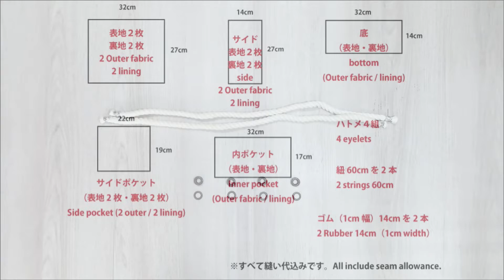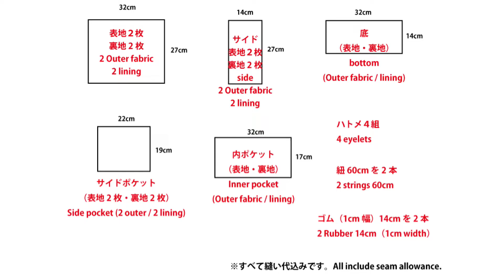【サイドポケット付きトートバッグの作り方】ハトメ付き／アイレットの付け方／DIY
サイドポケット付きトートバッグの作り方です。

サイドポケットはギャザータイプのポケットです。
サイドポケットには、ペットボトルなども入ります。

裏地付き、内ポケット付きです。

ハトメをお持ちでない方は、ハトメとロープの持ち手を、シンプルな布の持ち手に変えてくださいね。

ハトメ（アイレット）の付け方も紹介しています。

【完成サイズ】
横幅：42cm
底の横幅：30cm
高さ：25cm
マチ：12cm

【バッグの材料】
本体（表地2枚・裏地2枚）：縦27cm×横32cm
底（表地・裏地）：縦14cm×横32cm
サイド（表地2枚・裏地2枚）：縦27cm×横14cm
サイドポケット（表地2枚、裏地2枚）：縦19cm×横22cm
ゴム（1cm幅）：14cmを2本
内ポケット（表地・裏地）：縦17cm×横32cm
紐（持ち手）60cmを2本
ハトメ4組

0:00 イントロ
0:44 バッグの材料
2:04 サイドポケットを作る
7:34 内ポケットを付ける
9:49 表地を袋にする
13:19 裏地を袋にする
13:48 表地と裏地を縫い合わせる
16:44 ハトメを付ける
18:36 持ち手を付ける
19:51 エンディング

ぜひ最後までゆっくりご覧ください。参考にして作っていただけると嬉しいです。

★今回使用している生地はコチラです↓　よかったらチェックしてみてください。

制作したバッグや布小物、ベビー用品などの作品を販売しています。
よければSHOPもご覧ください。

License Owner - sunmoon
License Number - 788081